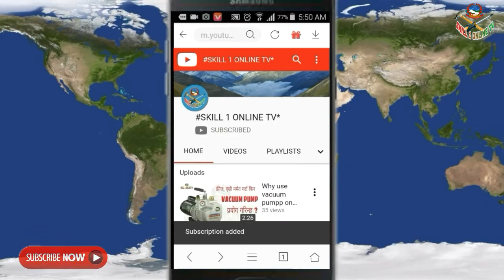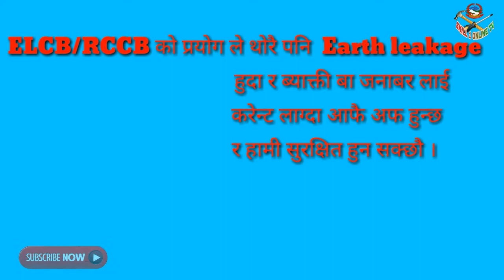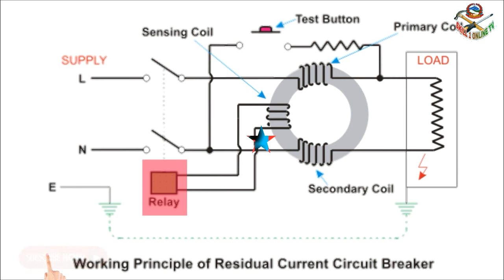How to work ELCB/RCCB in nepali||technical knowledge in nepal||nepal electrical engineering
बिधुतिय खतरा बाट बच्नको लागि ELCB/RCCB को प्रयपग । facebook मा पनि Skill 1 online TV लाई फलो गर्न सक्नु हुन्छ ।